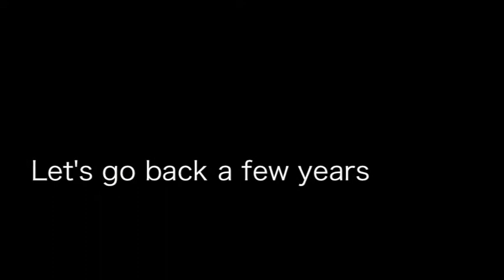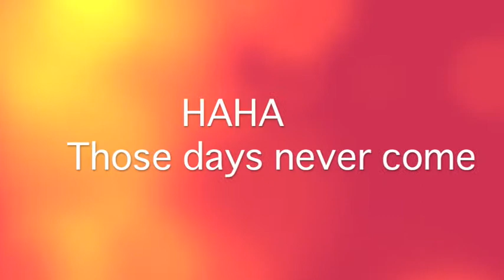My Life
This video is about my life. How I changed. The last part is funny. lol
song: Time for miracles